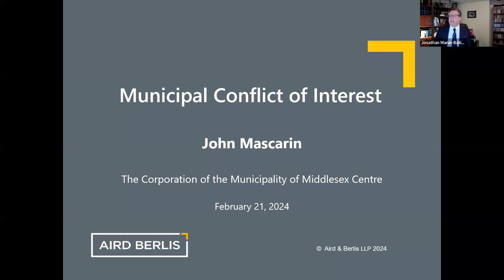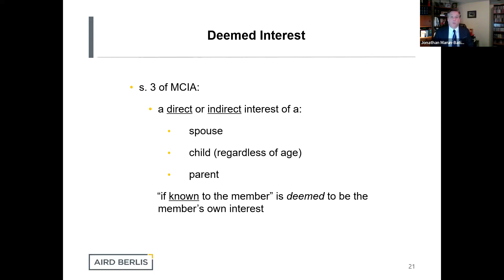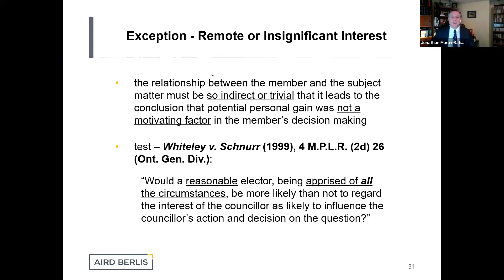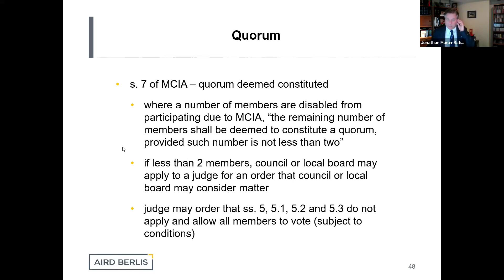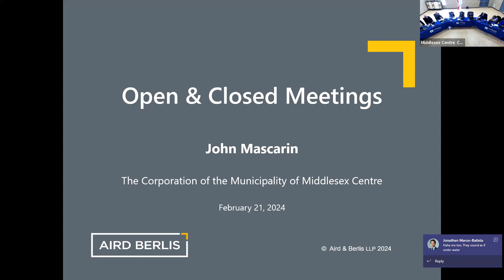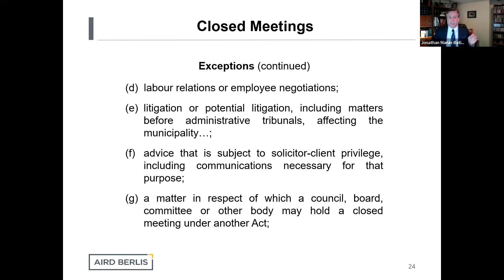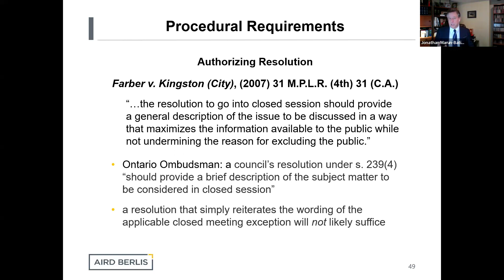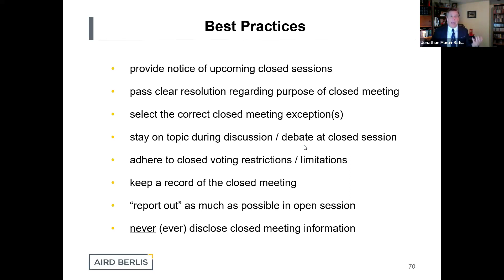February 21, 2024 - Middlesex Centre Special Meeting of Council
Council met in a special session for an educational presentation on Municipal Conflict of Interest.

Please note the meeting minutes represent the official record of decisions.